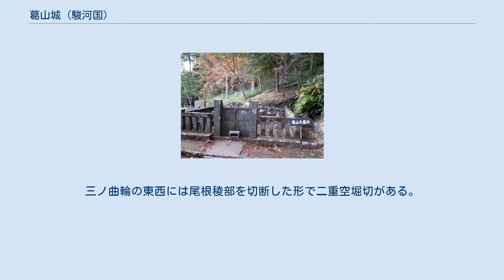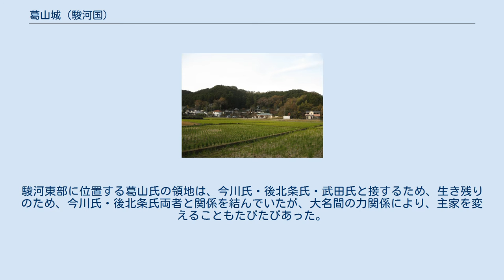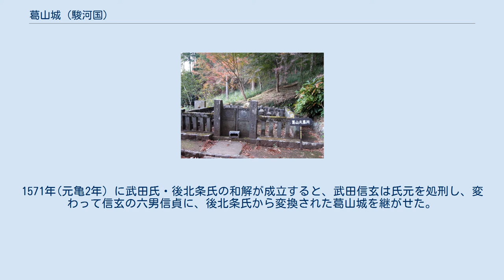葛山城 (駿河国)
葛山城（かずらやまじょう）は静岡県裾野市にある日本の城跡。
裾野市指定史跡。
 東駿一帯に勢威を振った葛山氏の城である。
平時の城である「葛山館」と菩提寺の仙年寺の裏山にある詰城とも土塁や堀切、曲輪など遺構がよく残っている。
 葛山城跡は、愛鷹山の尾根が東方に伸びた末端にある、海抜270.4メートルの愛宕山頂部に築城されている。
 主曲輪は、愛宕山の頂部に削平された平場に配置されている。
主曲輪より6〜8メートル下段に二ノ曲輪が配され、さらに下段に通路状の三ノ曲輪が全体を取り囲んで配されている。
三ノ曲輪の東西には尾根稜部を切断した形で二重空堀切がある。
放射状竪堀があるが、武田氏の築城術と推定されている。
 葛山氏は、鎌倉期から室町期に、駿河東部の名族として御家人・将軍家奉公衆として活躍し、室町後期から戦国期には守護の今川家の傘下となりながら、葛山城を築城し、国衆として独自の領国運営と領土防衛していた。
駿河東部に位置する葛山氏の領地は、今川氏・後北条氏・武田氏と接するため、生き残りのため、今川氏・後北条氏両者と関係を結んでいたが、大名間の力関係により、主家を変えることもたびたびあった。
武田信玄が、1568年（永禄11年）に駿河に侵攻した際には、敵対していた今川氏を援助する後北条氏に、武田氏側についていた当主葛山氏元は葛山城を奪われた。
1571年(元亀2年）に武田氏・後北条氏の和解が成立すると、武田信玄は氏元を処刑し、変わって信玄の六男信貞に、後北条氏から変換された葛山城を継がせた。
その後、武田氏の支配下に置かれ続けた葛山城は、1582年（天正10年）に武田氏が滅亡するとともに廃城となった。
 地元の葛山城保存会によって、葛山城跡と居館跡は保存状態が良好に手入れされている。